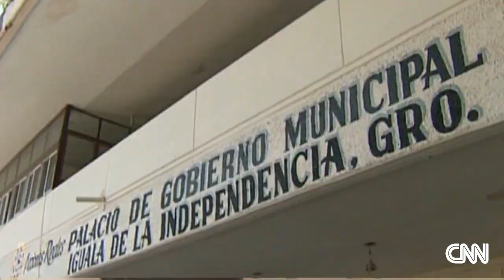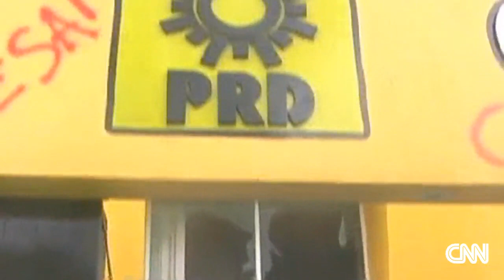Mexico: Where are 43 abducted students?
Mexican authorities are under pressure as they struggle to find 43 students abducted in September. Rafael Romo reports.